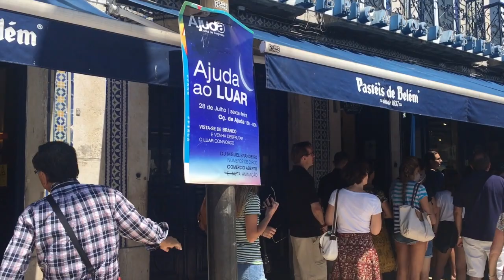TORRE DE BELEM E CASTELO SAO JORGE PORTUGAL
Conhecer a Torre de Belem, algumas igrejas e o Castelo de são Jorge foi maravilhoso. Sei que o video foi o mínimo do mínimo que curti por lá mas quis postar mesmo não tendo tantos videos para mostrar pois sei que será uma grande recordação para daqui uns anos no meu futuro.

Bjs e aos que gostaram e curtiram